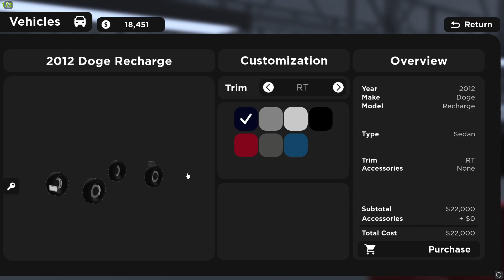I Play In a Rensselaer County RP Server for the first time!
--Servers that I recommend--
1. (Gv & Other Roblox game leaks)

--Tags--
YoutuberRCRensselaer CountyRC RobloxGreenville YouTuberrensselaer countyroleplayroblox roleplayfuneditiedroleplay serverrc rp serverrc server#rc#rensselaer county#greenville#rc roleplay#gv